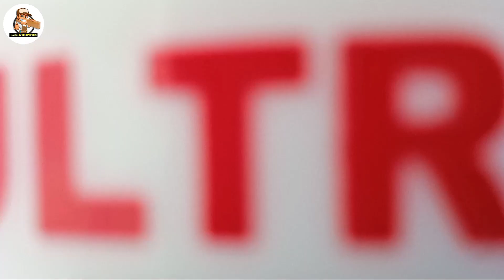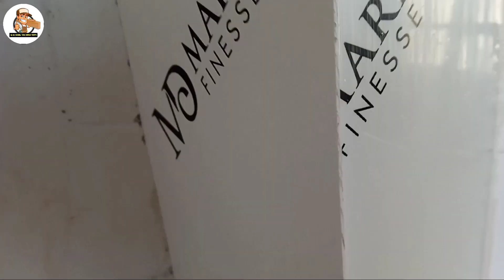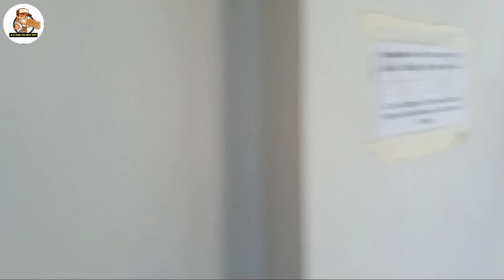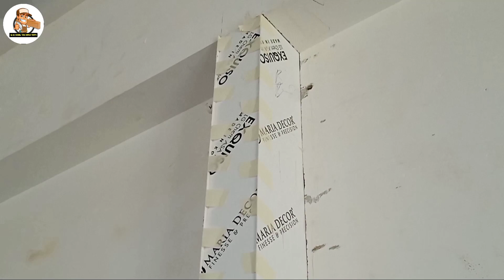P.V.C लेमीनेट केसे लगाते है